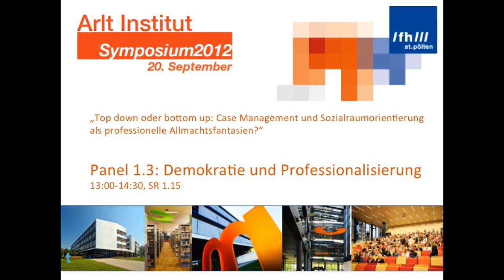Wolfgang Gratz: Demokratie und Professionalisierung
Herbstsymposium 2012 - Panel 1.3 Demokratie und Professionalisierung
Zunächst wird die aktuelle Funktionsweise von Politik anhand des Multiple-Streams-Ansatzes (Gleichzeitigkeit von Problem-Strömen, Optionen-Strömen und Politics-Strömen) beschrieben. Es ergibt sich häufig das Bild einer eher chaotischen, von situativen Gegebenheiten, persönlichen Konstellationen und Zufällen geprägten Situation.  In der Folge werden die nicht eingelösten Ansprüche des aktuellen Paradigmas zur Erbringung öffentlicher Leistungen dargestellt: Public Governance (Bürgerbeteiligung: Co-Design und Co-Produktion, Vernetzungen und Kooperationsformen zwischen öffentlichen Institutionen, Wirtschaftsunternehmen, NGOs und NPOs). Es wird angesprochen, welche Bedeutung die Verfasstheit des politischen Systems für die weitere Professionalisierung von Sozialarbeit hat. Sozialarbeiter haben Kernkompetenzen im Umgang mit komplexen sozialen Systemen sowie in der Bewältigung von Mehrdeutigkeiten und Spannungsfeldern, die im Umgang mit politischen Akteuren hilfreich sind und weiter ausgebaut werden sollten. Schließlich werden anhand einiger Beispiele Möglichkeiten, Betroffene in politische bzw. institutionelle Gestaltungsprozesse erörtert.